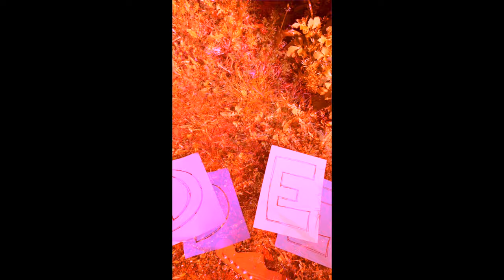Afflecks Palace - Pink Skies (OFFICIAL VIDEO)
Taken from sophomore EP; Everything Is An Attempt To Be Human

Instagram.com/affleckspalace
Twitter.com/afflecks_palace
Facebook.com/affleckspalaceband

Released on Spirit Of Spike Island recordings.
Video by JF